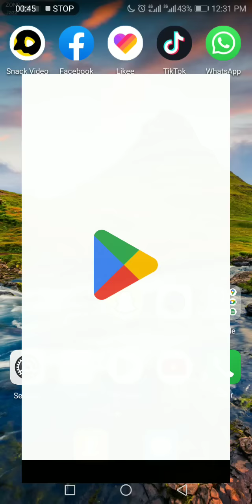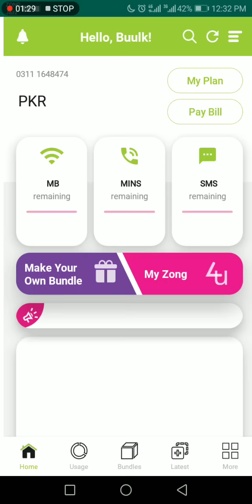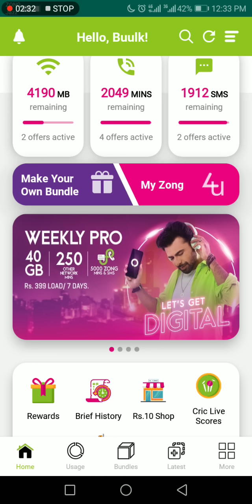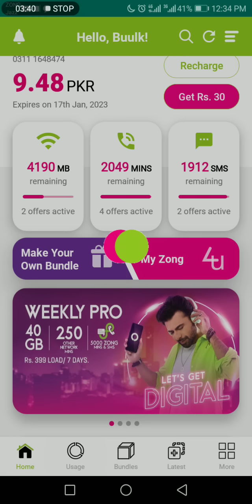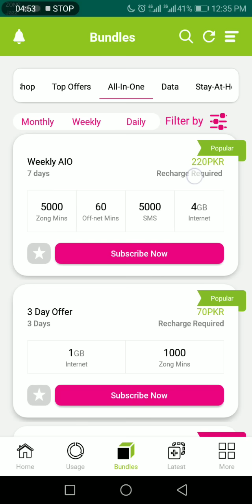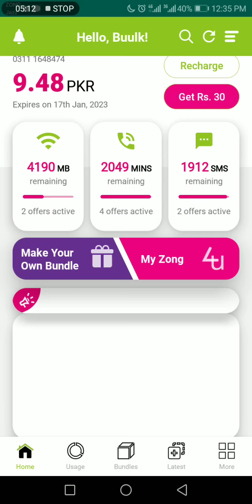CARA MENGGUNAKAN APLIKASI MY ZONG